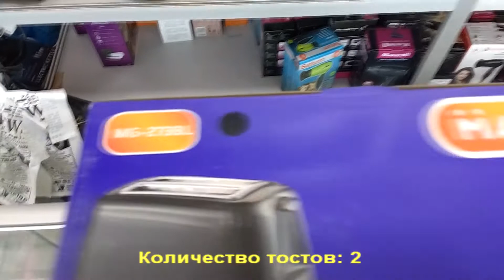Тостер MAGIO MG 273BL Характеристики Презентация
Цены на ТОстеры в России, Украине, Белоруссии
Купить Тостер в России

Тостер MAGIO MG 273BL

Тостер MG-273  не только приготовит прекрасный тост на завтрак, но и станет оригинальным акцентом в интерьере Вашей кухни. Стильный черный цвет – беспроигрышное, классическое решение. Поддон для крошек сохраняет кухню в чистоте, а очистку прибора делает легкой. Мощность 750 Вт и два отделения для хлеба обеспечивают быстрое приготовление, а с помощью 6 уровней поджаривания Вы сможете приготовить тосты в точности на свой вкус. Также Вам не нужно следить за временем, так как готовые тосты устройство поднимает вверх автоматически.

Тостер, MAGIO, MG 273BL, SHA FOR ALL